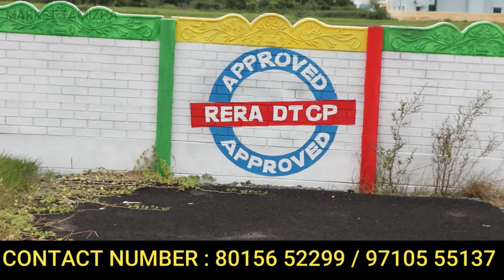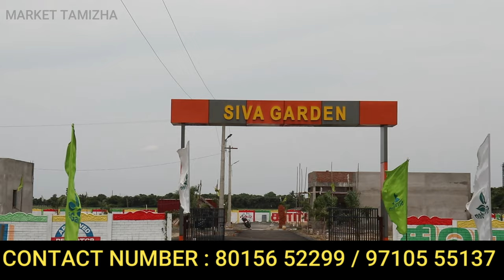தாம்பரத்தில் இருந்து 20 நிமிட தொலைவில் | Best Invesment plot for sale near Tambaram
plot for sale in tambaram